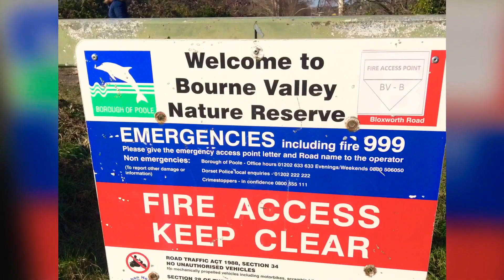Sunday walk by the Bourne stream#sundaywalks#dorset#uk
a walk along the Bourne stream, watching how nature is waking up, birds , mostly robins, are cheering up with the mild and sunny weather...